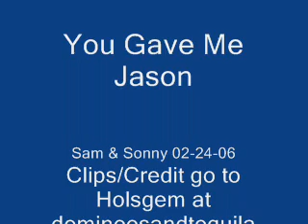General Hospital 02/24/06~Sam & Sonny You Gave Me Jason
During the Virus Epidemic! Sonny you jackass don't you remember this! More proof of Sam's undying love for Jason and Sonny withnessed it all! Once again may I add when your close to dying you're always going to say what's totally in your heart also didn't the virus make people admit things they normally might not abmit if the weren't infected by it! Whatever the show has turned into science fiction if you asked me!